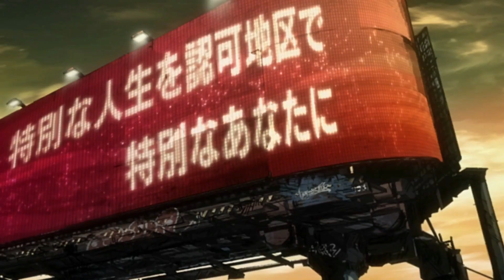Tsutchie - Pretending To...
Artist: Tsutchie

Anime: Megalo Box